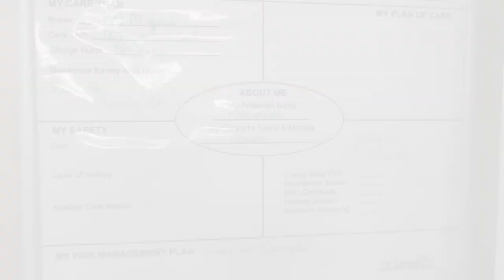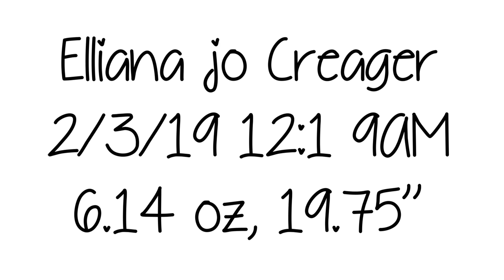I PULLED MY BABY OUT!! ll EMOTIONAL LABOR AND DELIVERY VLOGll MY KIDS MEET FOR THE FIRST TIME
Here is the second part to my emotional live birth vlog ! In this labor and delivery video, you get to see the live birth and the emotional moment I meet baby Elliana! If you haven't seen part to the emotional live birth vlog series, make sure you check it out first! I linked in below. Thanks for sharing this moment with me and I hope you enjoyed the video!

Part 1: EMOTIONAL LIVE BIRTH VLOG (2019) ll LABOR AND DELIVERY BABY VLOG

A LITTLE BIT ABOUT ME:
I am a 22 year old stay at home mom of two kids that are 16 months apart. Mason will be 3 in August and Evalene will be 2 in January. My husband and I have been married since April of 2014 and he recently got out of the military.